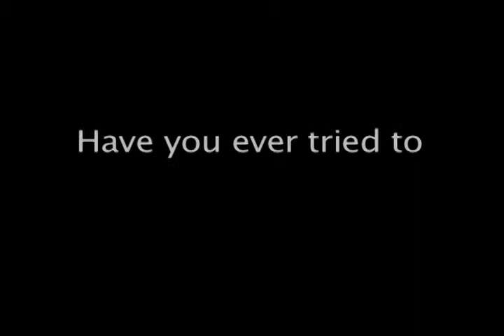gopro-negron.mov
go-pro camera mount on tank of CB750